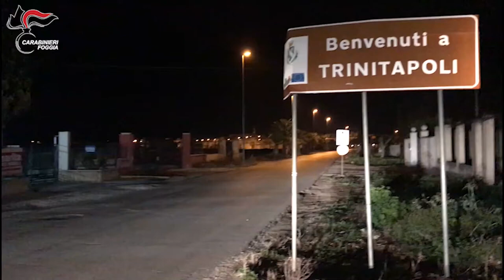Foggia: traffico di droga, armi e metodi mafiosi. Prime 8 condanne